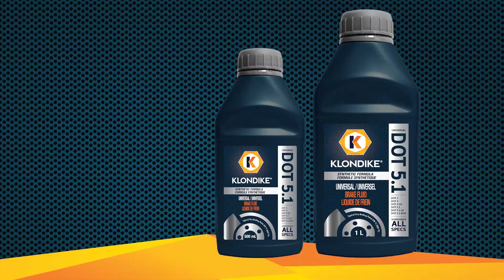DOT 5.1 Universal Synthetic Brake Fluid - TECH-TALK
Our DOT 5.1 Universal Synthetic Brake Fluid was released at the start of 2021 and is designed for global use. It supersedes all glycol-based brake fluid specs including DOT 3, 4, 4LV, 5.1, 5.1LV and EHV.

This fluid has very wide applicability and can be used with confidence in any brake system where the use of glycol ether fluid is specified. This includes the latest generation full electric and electric hybrid vehicles where low conductivity is essential, as well as high performance European vehicles.

Thank you to Fountain Tire in Golden, BC for using KLONDIKE and allowing us to call in and get some footage.